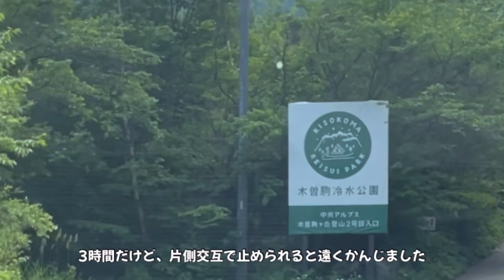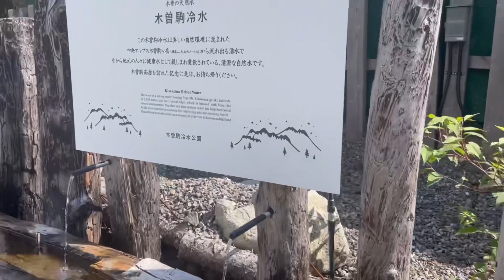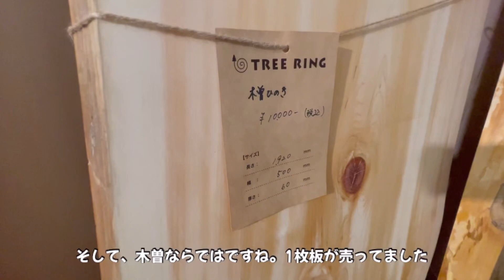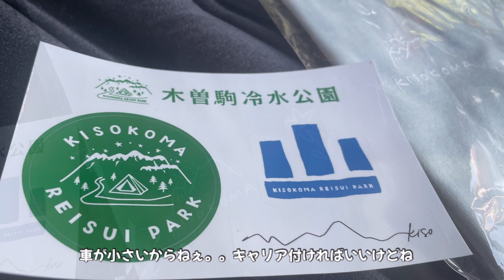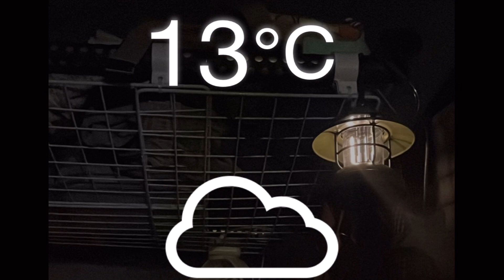【シェパード初めてのキャンプ場】木曽駒冷水公園でまろんと車中泊してきました！キャンプ場は無料。クオリティ最高でした☺️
初めてまろんとキャンプ場！このキャンプ場は無料なんですが、クォリティが高くてびっくりなんです。スキー場跡地だと思うのですが、まだまだ整備中でサイトを広げてるところです。
わんこも一緒にキャンプできるとあって、わんちゃん連れのキャンパーがたくさんでした😁

平日でもこんなに？ってくらい人がたくさんだったので、土日は大変なことになってそうです😅

2回に分けてお届けします！

はじめまして。kurumiです。２０２１年１２月２２日、我が家にかわいい娘がやってきました。名前は『まろん』
２０２１年１０月２３日生まれ　ブラックタンの女の子。なんと孫１号と同じお誕生日(^^♪
まろんが我が家にやってきてから毎日成長記録や出来事をアップしています。たくさんの思い出のアルバム代わりに＾＾

毎日、朝6時に投稿頑張ってます！見ていただけたら嬉しいです😊